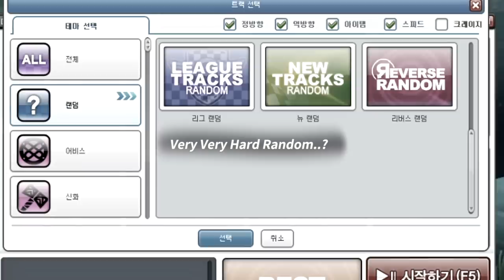평소에 하지 않는 「Very Easy 트랙」 대체 얼마나 쉬운걸까?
Very Easy / Very Hard